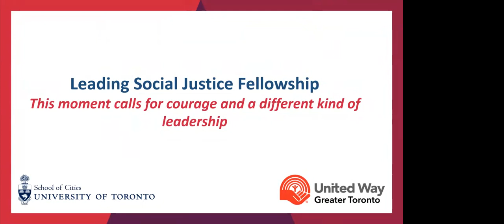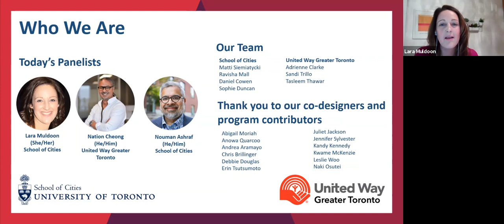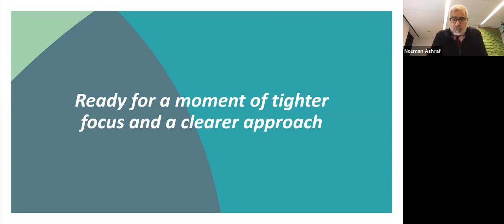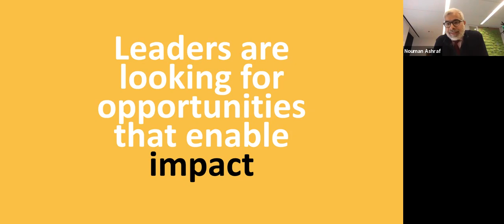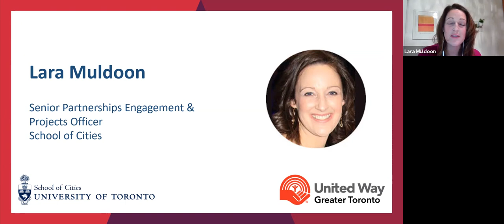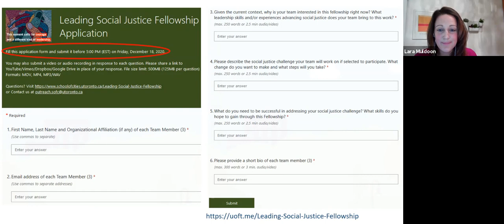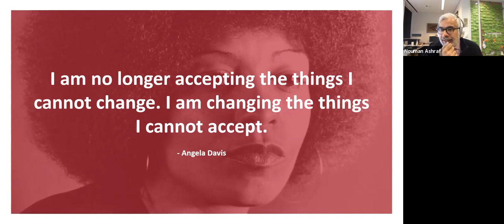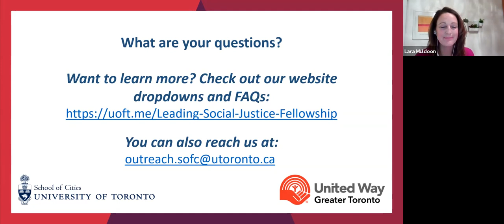Leading Social Justice Information Session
The Leading Social Justice Fellowship is designed for teams of three people who are interested in dismantling systemic inequalities and building an inclusive and equitable society.
Applications close Friday, December 18 at 5 pm EST